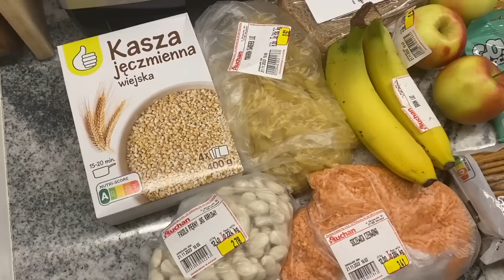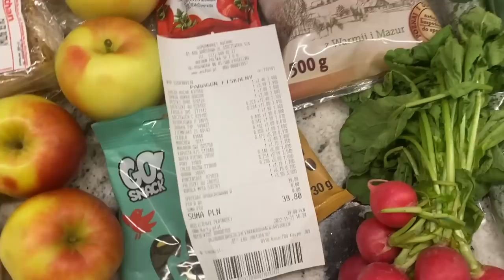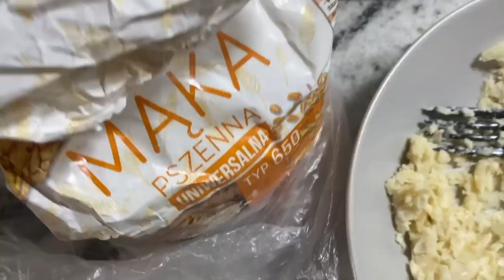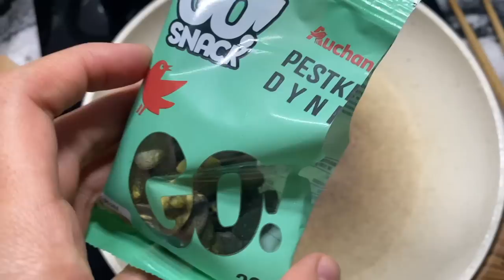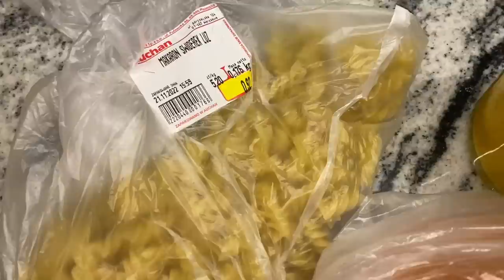4 POMYSŁY NA DZIEŃ ZA 10 ZŁ 💸 inflacyjne przepisy // proste, wegańskie, zdrowe🌱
Wegańskie jedzenie nie musi być drogie ✨

Ostatnio inflacja daje nam wszystkim jeszcze bardziej w kość. W tym filmie pokażę ci moje pomysły na tanie i proste wegańskie posiłki, dzięki którym będziesz mogła/mógł wydawać mniej pieniędzy na jedzenie. Jeśli podoba ci się ten film, na moim kanale znajdziesz więcej takich budżetowych wyzwań 😌
Będę bardzo wdzięczna jeśli zostawisz po sobie komentarz oraz podeślesz film innym 🤍

Pamiętaj, że to tylko udokumentowane wyzwanie. To nie jest jadłospis!

💰Moje kody zniżkowe dla was:
10% zniżki na nieprzecenione produkty w Ansin: ALEKSANDRA10
10% zniżki na nieprzecenione produkty w Wielorazówce: aleksandra10 (kod afiliacyjny)

0:00 intro
1:47 zakupy
4:38 dzień pierwszy
10:40 dzień drugi
16:34 dzień trzeci
20:30 dzień czwarty
23:45 outro